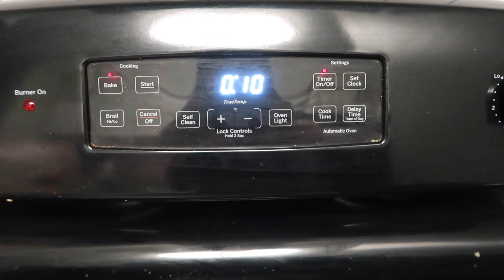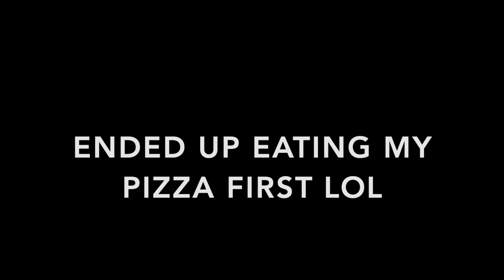IRON-WILLED a bikini prep series EP8 | Physique & prep update | Full day of eating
IRON-WILLED a bikini prep series EP8 | Physique & prep update | Full day of eating hat's up guys!
Here's my first physique update since starting this channel. honestly havent done one cause i never truly felt comfortable enough but i definitely want to start incorporating more especially now that im getting closer (: Also just a low carb, low fat pizza meal idea for you guys! Love you guys! truly yall are so awesome and i appreciate all the support i been receiving through out this journey!